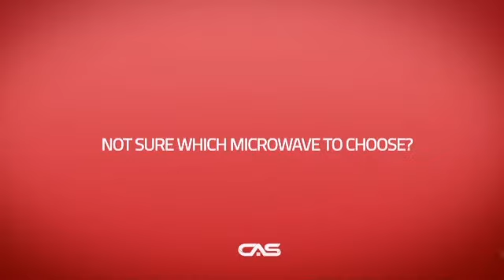Panasonic NNSE996S Countertop Microwave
Panasonic NNSE996S